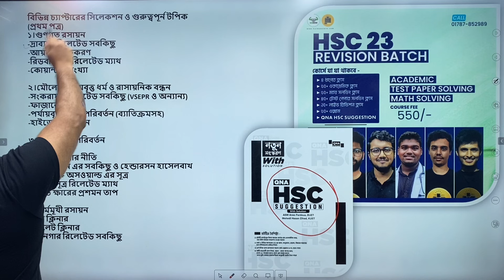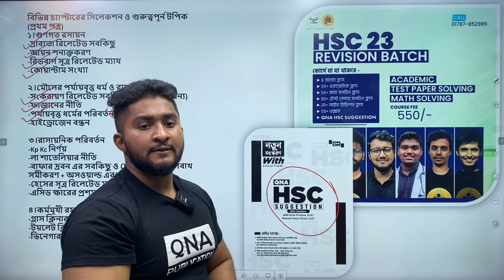যে ১৭ টা টপিক পড়লে Chemistry First Paper ১০০% কমন -HSC 23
HSC 23 Revision Course (Academic + Test Paper Solving + Math Solving)

✅৪ ধাপের ক্লাস
✅৫০+ একাডেমিক ক্লাস
✅৫০+ ম্যাথ সলভিং ক্লাস
✅৪০+ টেস্ট পেপার সলভিং ক্লাস
✅১০+ লাইভ রিভিশন ক্লাস
✅৫০+ এক্সাম
✅QNA HSC Suggestion

⭕কোর্সে এনরোল করতে এবং ডেমো ক্লাস দেখতে ভিজিট করো-

🖤The Best Suggestion For HSC- QNA HSC Suggestion | 75%+ Common Guaranteed 🔥